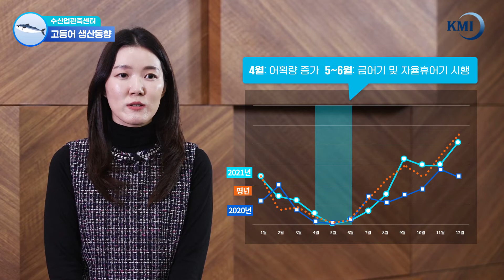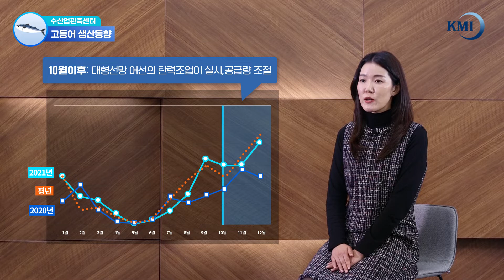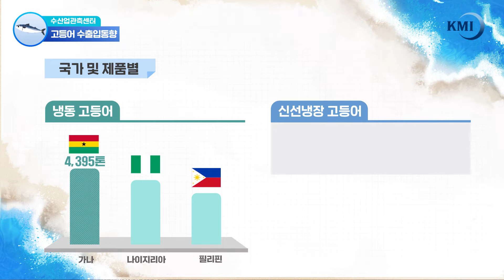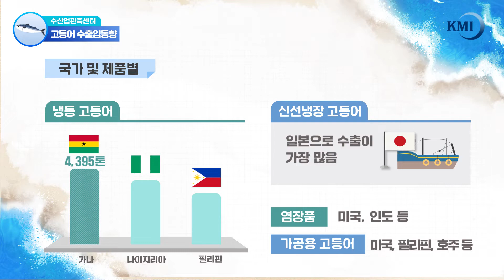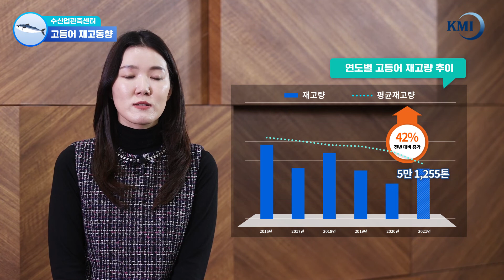2022 고등어 수급동향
한국해양수산개발원 수산업관측센터에서 제공하는 2021년 수급동향과 2022년 수급전망 영상 중  "고등어"  편입니다. 많은 시청 부탁드립니다.